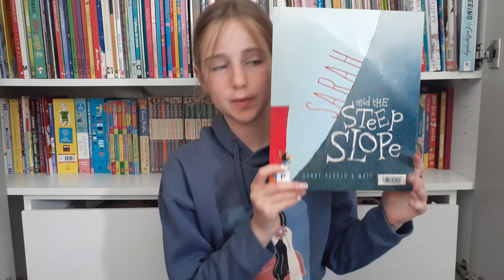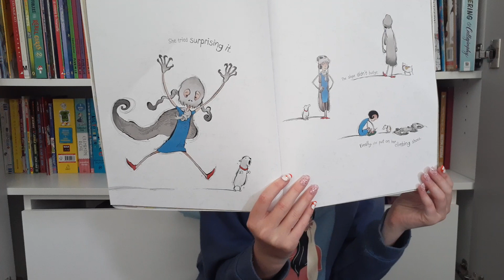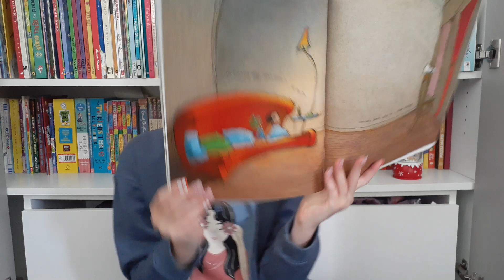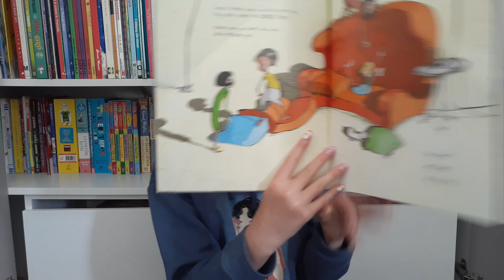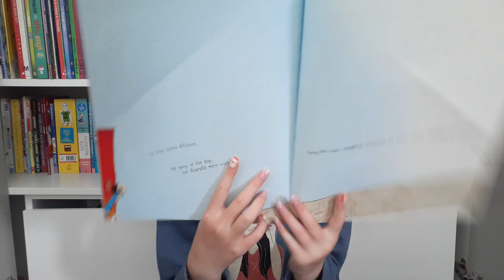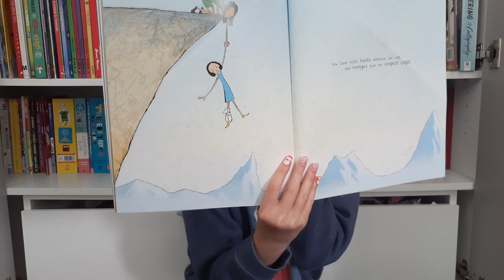📚Books For Kids Read By Kids! - Sarah And The Steep Slope - PBB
Hi everyone, today I will be reading Sarah And The Steep Slope by Danny Parker and Matt Ottley. 😁